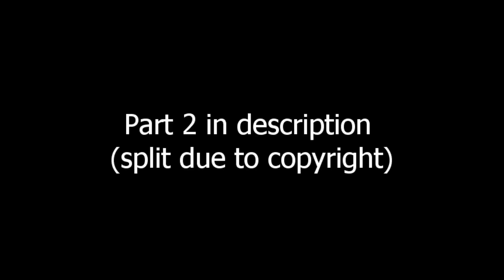Stray Kids - 'ODDINARY' Album - Venom, Charmer & Freeze | REACTION | PART 1 of 2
{FOLLOW OR BOOKMARK MY DAILYMOTION PAGE for 12+ hours access to any blocked videos on this channel

Want to send something to me? (PACKAGES only - if sending a letter, it needs to be put in a "package" rather than regular envelope).
Kaysha Richards
RPO Parkway Mall
Scarborough, ON
M1R 0B4
Canada